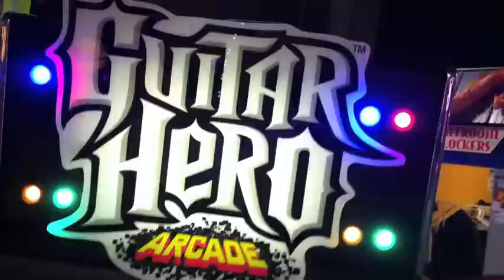V1 Squad Action City Lunch Jam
The staff of Volume One hits Action City for a mid-January Cabin Fever Combat Operation.